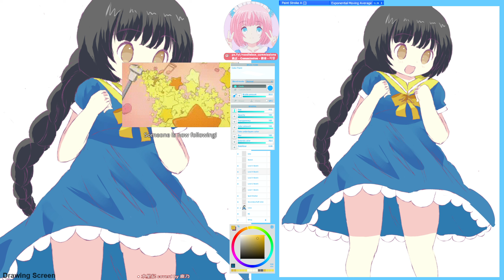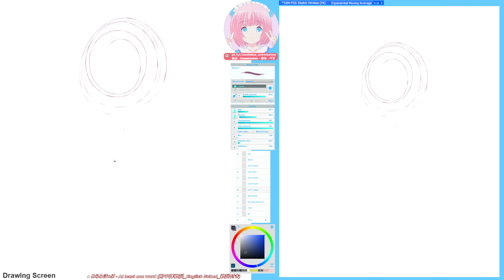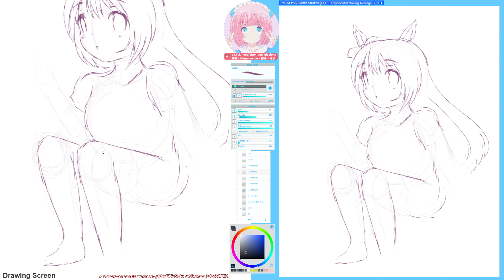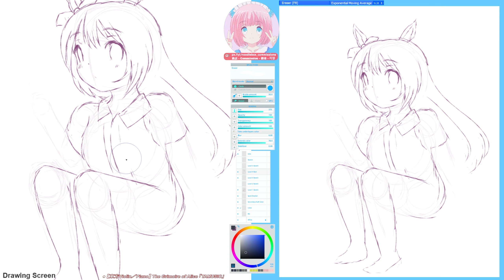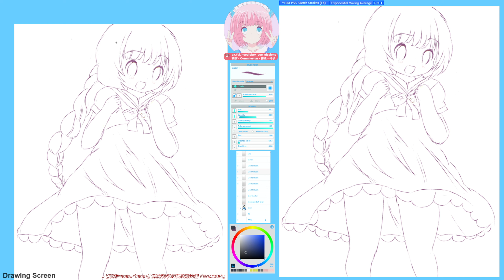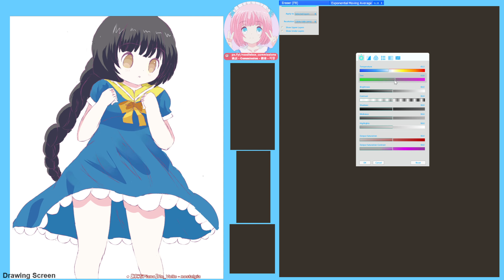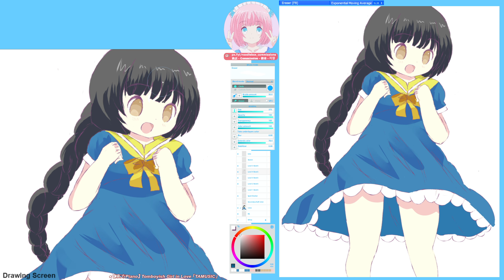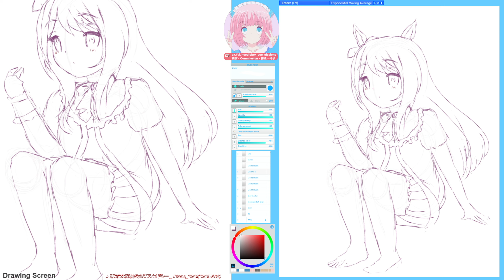[1440p]お絵かき,繪畫,描いてみた,Vẽ Anime,그림◼How to Draw Anime Art Stream◼Drawing◼Relax, Informal◼Try and Sing